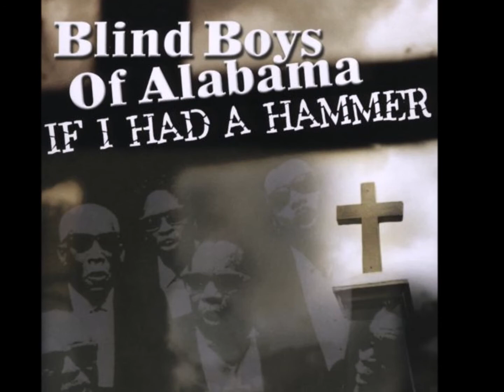Five Blind Boys of Alabama If I had a Hammer